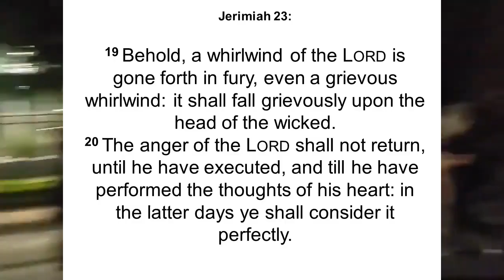F### You Jesus Chant - BLM Charlotte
Please take prophecy part of this with a grain of salt. The Prophet has missed another prophecy.

17 They say still unto them that despise me, The LORD hath said, Ye shall have peace; and they say unto every one that walketh after the imagination of his own heart, No evil shall come upon you.
19 Behold, a whirlwind of the LORD is gone forth in fury, even a grievous whirlwind: it shall fall grievously upon the head of the wicked.
This was paired as a way to attract the people that support BLM witchcraft and show them our God shows man the Future.
The people in the chant are more likely to get saved like Paul than many dead churched people. Pray for Them